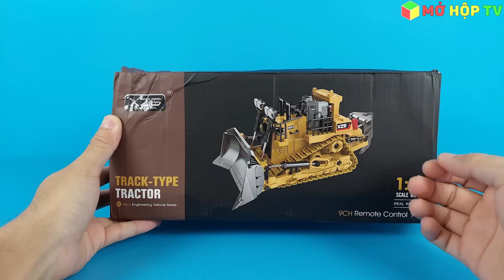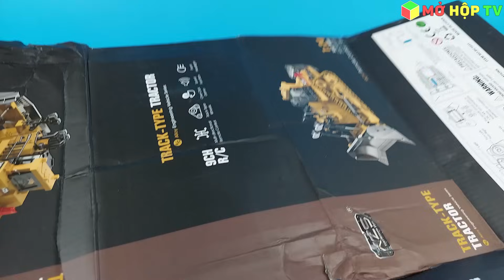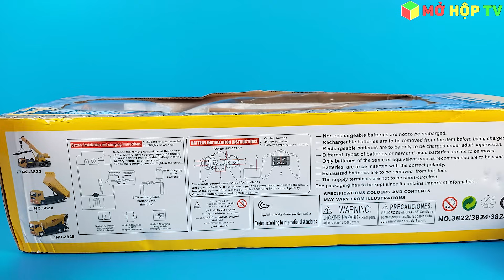Xe Ủi Đất, Xe Ben Đổ Vật Liệu Điều Khiển Từ Xa | Mở Hộp Mua Hàng Online Trên Mạng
Hôm nay mình sẽ mở hộp hai chiếc xe làm công trình hạng nặng, xe ủi bằng kim loại, trang bị hệ thống bánh xích mạnh mẽ, vượt qua được nhiều địa hình, ủi được đất đá sắt thép. Và xe ben chở nguyên liệu xây nhà, có thể nâng hạ thùng đổ vật liệu như xe thật, cám ơn vì đã xem.